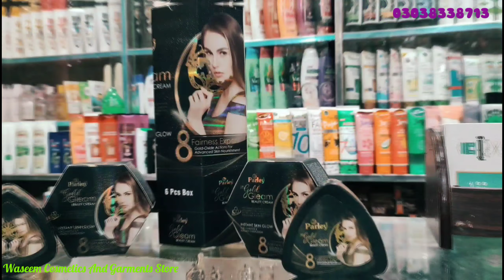Parley Goldie Gleam Beauty Cream New Paking | Skincare Products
Skincare products
Parley Goldie cosmetics launch new range of Goldie products

Waseem Cosmetics And Garments Store
Main Bazar Kahror Pacca